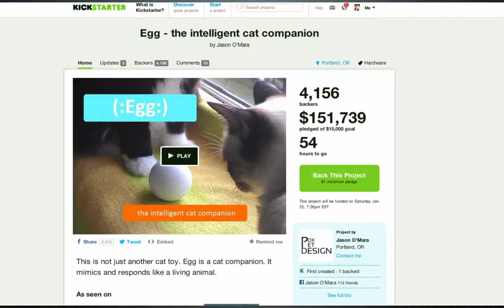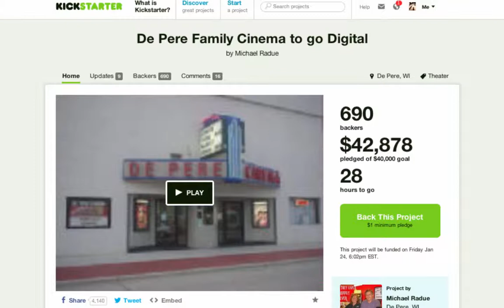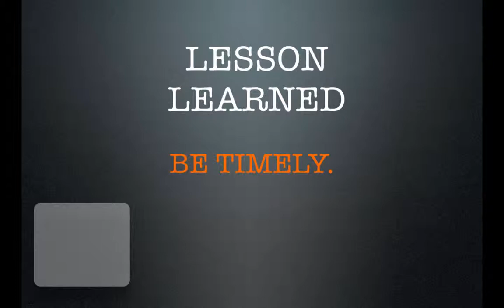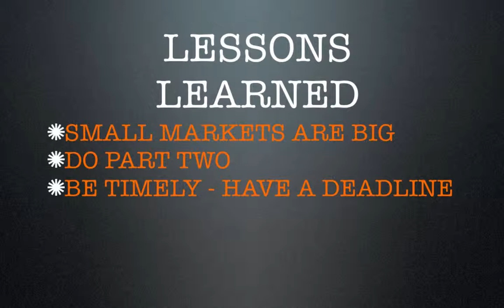Kickstarter Success Weekly Episode 4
Crowdfunding success is what Lee Schneider is talking about in week's Kickstarter Success Weekly video. You'll learn how to crowdfund  by taking examples from successful campaigns going on now. What works? What doesn't? That's covered in this show.

ON CAMERA

It's Kickstarter Success Weekly. I'm Lee Schneider, founder of Digital Fundraising School. I review successful crowdfunding campaigns this week  and reveal the secrets of why they work. Then I'll tell you how to put that intelligence to work so that you can succeed with crowdfunding.

Let's go.  Here are the campaigns that are worth watching this week.

Egg, the intelligent cat companion.   Wow I guess everybody loves cats! Well not really, but this is a good cat video. More importantly, it's a sharply focused market - cat lovers. And just like parents, cat lovers will spend money on their feline friends.  The lesson learned?

Lesson Learned:  You may think your market is small. But on Kickstarter, even a small market can be 146,000 dollars big. It's all about a focused message - and reaching the people you need to reach.

Now, project 562 Changing The Way We See Native America (Phase2)

Ranked as a trending campaign on kickspy.com.. this is part two - of a powerful project to document Native American life. The campaign creator, a photographer, has spent a year on the road  working to document every Tribe in the United States. When you look at her page you see that she's given talks, made videos, created lots of interesting merchandize around her campaign. all great stuff, but not my focus here. Why? secret words: part two!

You can always have a part two to your campaign if you think you can build a better campaign if you make it go in two parts.  In this case, year one and year two of an amazing, worthy project.

Lesson Learned:  Do a two part campaign if you project needs more time and money.

Now the kickstarter campaign for the De Pere Family Cinema.  Small town in Wisconsin with a small town theater. Small, right, everything about this is small. They're going to make it, they're going to raise the money they need - so you're asking why is he featuring this one? Doesn't he always do the blockbusters?

That's the point.  Not every movie has to be Iron Man or the Avengers, and not every campaign need be a blockbuster. This one is small, local, poignant, and super-timely and there you go. That's why it made it into the show this week.

Lesson Learned:  Be timely. They have a deadline, After 2014 the movie studios won't be shipping film, so if this theater wants to stay in business, they better go digital, and kickstarter is there to help them

Let's sum this up so you  can put this intel to work in your campaign right now.

Lesson Learned: In crowdfunding, small markets can be big. Tap into a movement, a trend, a passion - cat lovers, you're there.

Lesson Learned: Two parts may be better than one. If your project will spread out over time, maybe two parts are just the thing.

Lesson Learned: Be timely. If you have a deadline, make the most of it.  The de pier theater is out of the game unless they go digital, and thanks to crowdfunding they will survive.

(ON CAMERA)

Have you been looking for a beginners guide to crowdfunding?